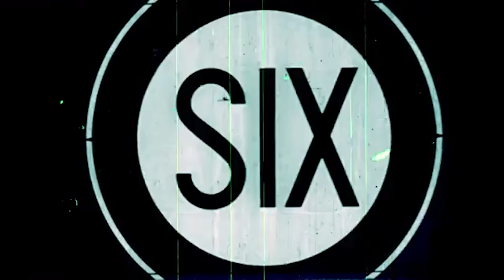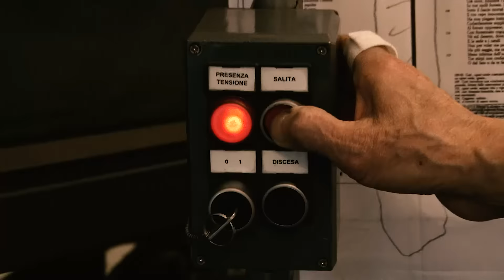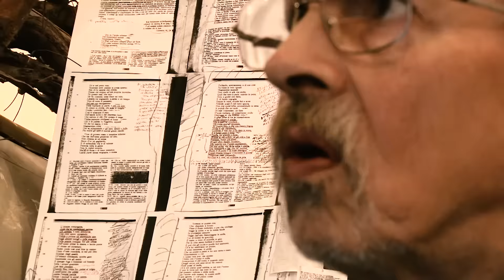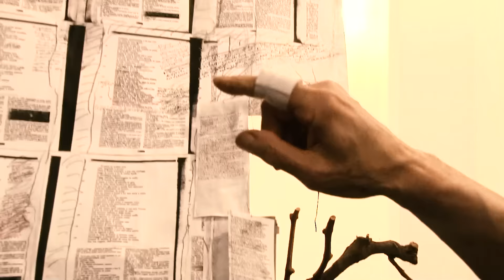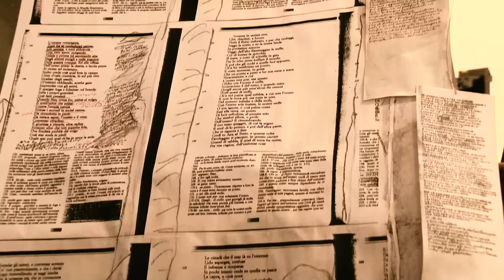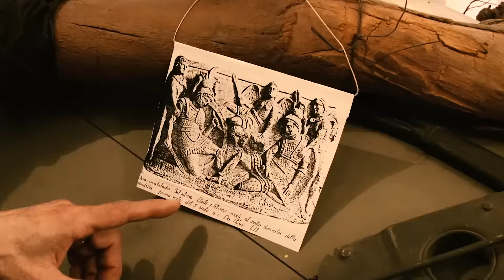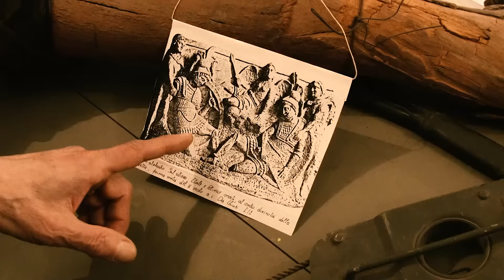INNESTI e SNODI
Conversazione con Paolo Gallerani artista Alieno

FONDAZIONE MUDIMA | Via Tadino 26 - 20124 Milano

SINOSSI
Le probabilità che possiate trovarvi vis-a-vis con un missile sono senz'altro esigue.
Se accadesse?
Di chi potreste fidarvi?

Di Paolo Gallerani, che ha disconnesso il detonatore.

Come in una solenne liturgia di vestizione, l'artista lo ha bardato a sancirne l'accoglienza nel mondo dei pacifici: non subdola mimesi per nasconderne l'offesa pronta, è corpo dis-incarnato.
Dal piano allo spazio, dalla giacitura in quiete al lancio in rampa.
Me è vipera gentile, privata del suo siero.

Paolo Gallerani ed Officina Multimediale vi sfidano ad indovinare quale sia il prezzo di una macchina da guerra...

CREDITS

Listen, America (1968)
by Edouard de Laurot

The Hat: Is this war necessary? (1967)
by Institute for International Order. World Law Fund; MacGraw-Hill Book Company

Challenge of Ideas (1961)
by US Army Pictorial Center

Unknown World (1951)
by Terry Morse